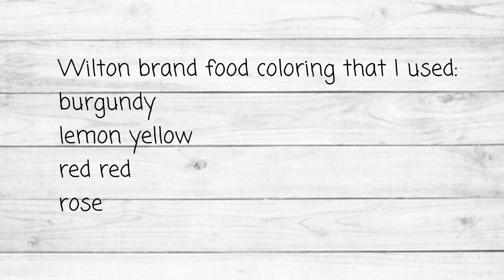韓式豆蓉唧花[玫瑰花] How to pipe Korean bean paste flower (rose)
大家好，我是年糕媽媽HANA。這個影片我分享韓式裱花，如何唧出玫瑰，而我今次的玫瑰不是一般紅玫瑰，它的品種英文叫High and magic rose，顏色非常特別，帶著粉紅、橙及黃的顏色，我用Wilton牌的色素burgundy, lemon yellow, red red, rose 慢慢調出了四種色調最接近圖片中的玫瑰花。

Korean bean paste flower

Hi, I'm Hana. This video I'm sharing how to pipe rose using Korean bean paste cream앙금플라워 . This type of rose is called High and magic rose which has a beautiful tone of colours with pink, orange and yellow. I uses Wilton brand food colouring (burgundy, lemon yellow, red red and rose) to try and mix four tones of colour to match the roses in the photo.

Wilton tip. 104